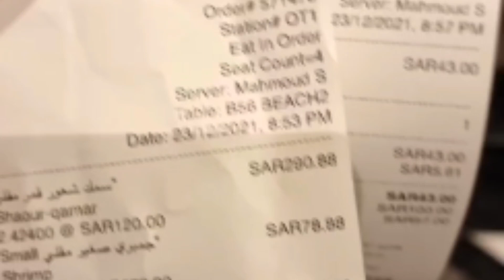resort day |family dinner|fun golf car ke maazee gahwa arabi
Angel ki duniya